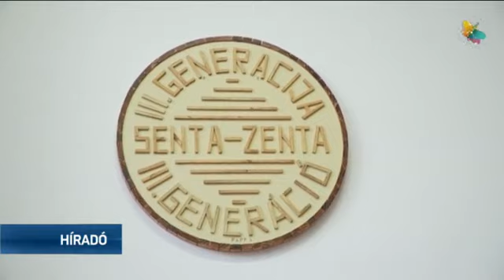Nyugdíjkorhatár 2023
A nyugdíj- és rokkantbiztosítási törvény értelmében január 1-jétől két hónappal tolódik a nők nyugdíjkorhatára, így ők 63 és fél éves koruktól és legalább 15 bejelentett munkaév után jogosultak az öregségi nyugdíjra. A férfiak esetében semmi sem változott.